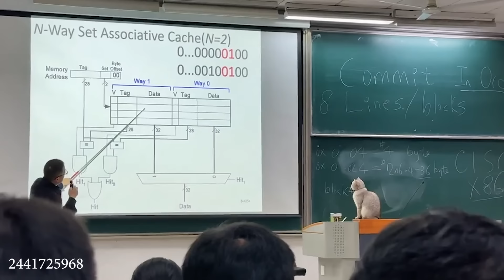When your cat is like your sibling 🤣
Siblings? More like meow-mates!
This video is bursting with hilarious and heartwarming moments between cats and their humans. Get ready to see the playful antics and undeniable bond that proves cats are basically just our furry siblings.